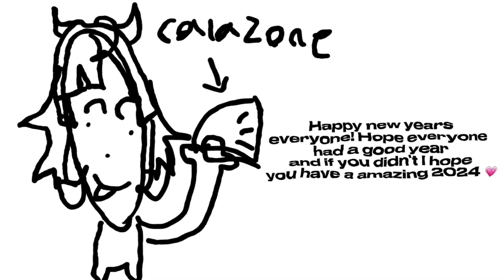Bye bye 2023 :3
2023 was a good year for me, hope 2024 is aswell. Have a happy new yuri 🤓